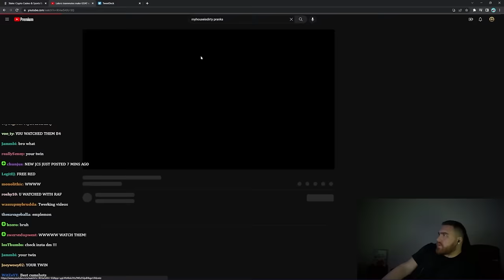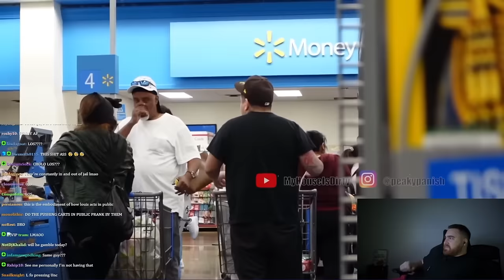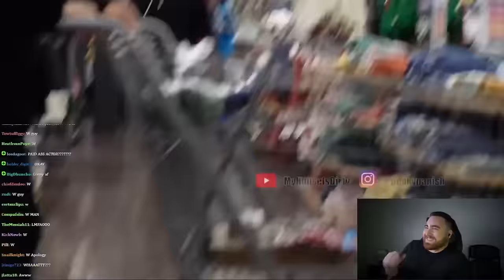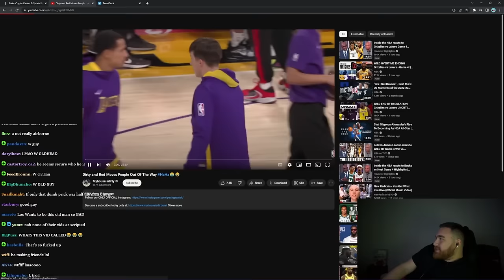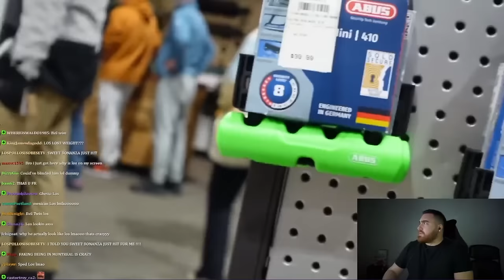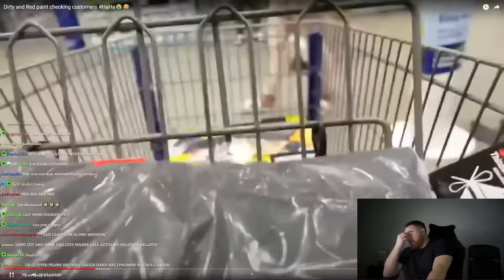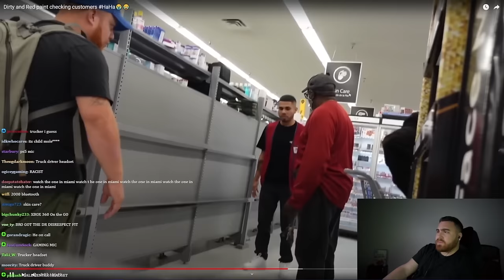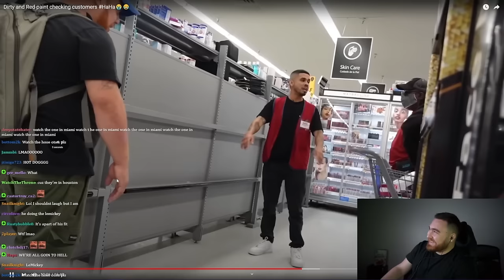LosPollosTV Reacts To Myhouseisdirty Pranks 😂